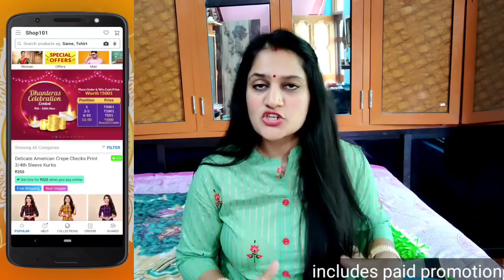Pahli baar try kiya ghar ka jaruri saman Shop101 se or dekho kya receive hua???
Buy or sell the amazing products shown in the video and earn Rs. 25,000 per month! 60 off on your first three orders!

Download the Shop101 app from the link below and become a reseller TODAY!

Name of the products with codes:

C1691904 – Foldable dustbin
C1531430 – Solar rechargeable lantern
C1629696 – Soap dispenser
C1321375 - Air pump
C1489223 – Decorative fruit bowls
C1664985 – Window cleaning brush
C1349948 – Fan duster
C1317730 – Cloth clips
C1061324 – Bluetooth earphones